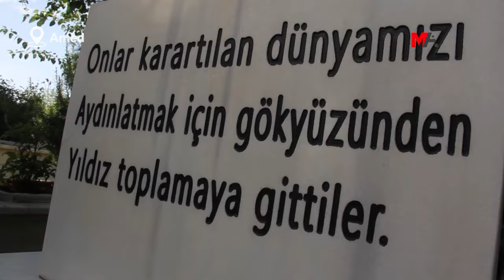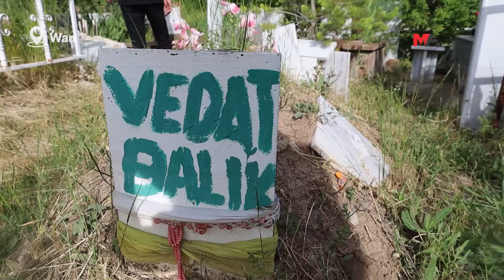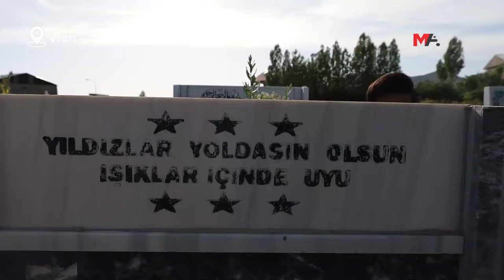BİRÇOK KENTTE MEZARLIK ZİYARETLERİ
Özgürlük ve demokrasi mücadelesinde yaşamını yitirenlerin mezarları ziyaret edildi, miraslarını taşıma sözü verildi dualar okundu.